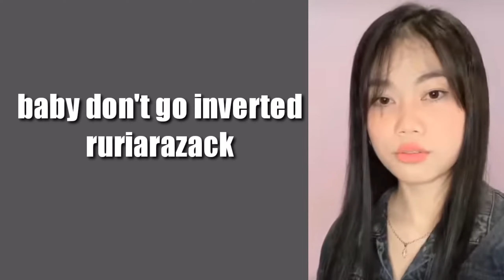FILTER INSTAGRAM TERBARU 2021 MUSIK TIKTOK VIRAL DESEMBER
FILTER INSTAGRAM TERBARU 2021 MUSIK TIKTOK VIRAL